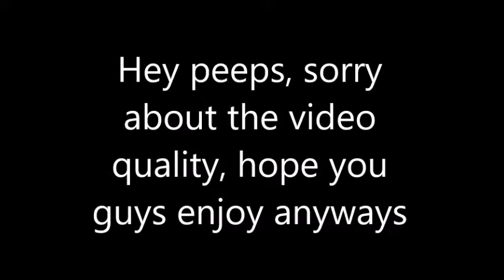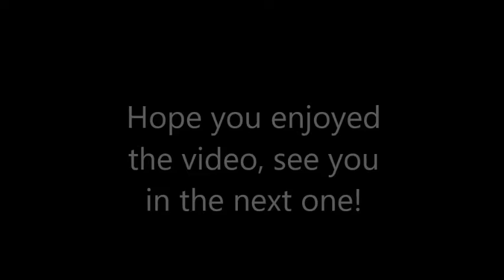paragon kill montage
So! here is a montage, the quality is kinda bad but I hope that doesn't stop you from wasting 2 minutes and 20 seconds of your life XD